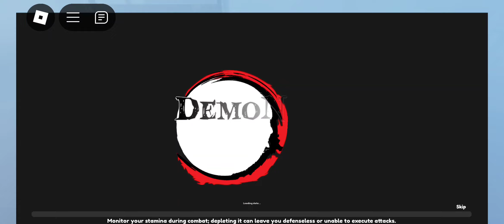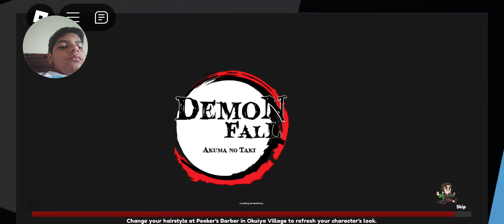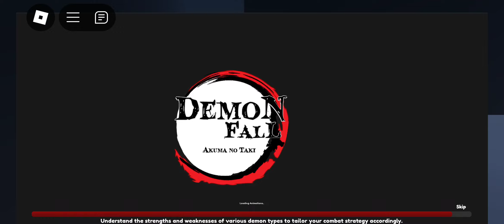Can I defeat all the demons?